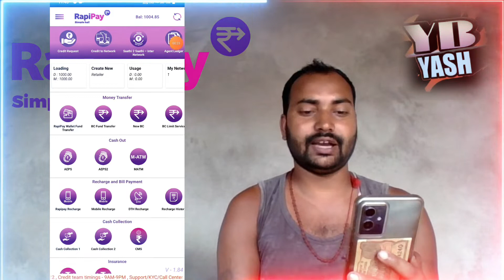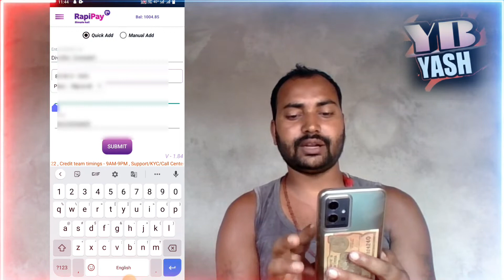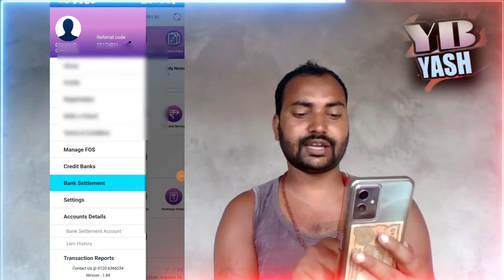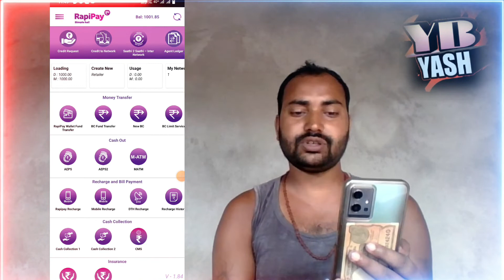RapiPay All Service & Use | RapiPay Portal Intro | RapiPay Kaise Use kre|RapiPay Full Information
Your Quaris-

rapipay
 rapipay money transfer
 rapipay id kaise banaye
 Rapipay all services

 Hello doston agar hamare youtube channel
Doston aaj ke is video men bataya hun . Rapipay reviews Konsa services Kon sa use men aata hai.